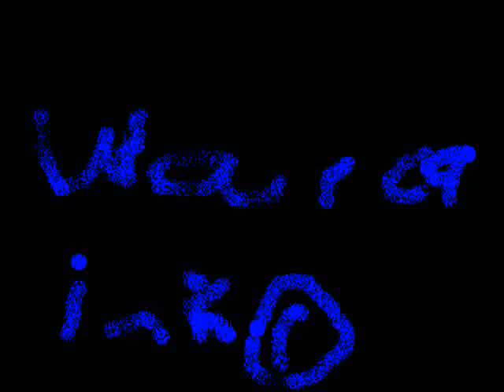Some stuff.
NOTE: typo in vid ms sam says may 11 when its may 12